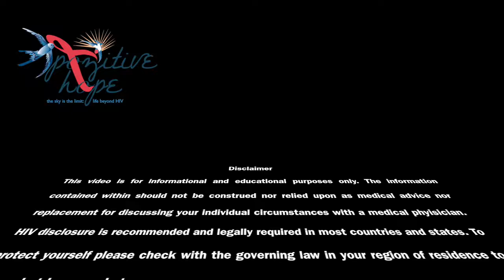Undetectable = Uninfectious Campaign Video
Various studies exist that have proven the effectiveness of treatment as prevention (TaSP). Various physicians have also confirmed what the studies have been showing us. Antiretroviral therapy is NOT a cure and does not mean you no longer have HIV however it means the levels of virus in your blood are so negligible, so small, that it does not present a significant enough risk to be considered. While we adhere to our medication we can live long, healthy, productive lives. Some of the studies that have researched an undetectable viral load can be found below.
1. “People living with HIV on ART with an undetectable viral load are uninfectious.”
 Dr. Andrew Grulich, Principal Investigator, Opposites Attract; Head of HIV Epidemiology and Prevention
Program, Kirby Institute, University of New South Wales, Australia
 Dr. Jens Lundgren, Co-principal Investigator, PARTNER; Director, Centre for Viral Diseases at Copenhagen
University, Denmark
 Dr. Pietro Vernazza, Author, Swiss Statement 2008, Update 2016; Chief of the Infectious Disease Division,
Cantonal Hospital in St. Gallen, Switzerland
2. “The risk of HIV transmission from a person with HIV who is on ART with an undetectable viral load in their blood
is negligible.”
 Dr. Myron Cohen, Principal Investigator, HPTN 052; Chief, Division of Infectious Diseases, UNC School of
Medicine, North Carolina, USA
3. People living with HIV “are leading lives that are normal in quality and length. With effective treatment, they
are not infectious.”
 Dr. Sally Davies, Chief Medical Officer, England. The Telegraph (Aug. 2013)
4. “When you treat a person who is HIV infected you render them no longer contagious.”
Medicine, North Carolina, USA At IAS Meeting, 2015.
5. “In reality, if you give the treatment the opportunity to get on with its work, you will have zero transmission”
 Dr. Julio Montaner, Director of IDC and Physician Program Director for HIV/AIDS PHC; Director of the British
Columbia Centre for Excellence in HIV/AIDS, Vancouver, B.C. Canada;; TED Talk referring to HPTN 052 (Nov.
2011).
6. “[People with HIV] will not pass on the infection, if the virus is undetectable, to their partners...”
 Professor David Cooper - Director of the Kirby Institute for Infection and Immunity in Society. University of NSW,
Australia; ABC AU interview (May, 2015

NOTE: An undetectable viral load only protects against HIV transmission to your sexual partners. Condoms help prevent STIs
and pregnancy. The HIV prevention method you choose may be different depending upon your sexual practices and
relationships. For instance, if you’re having sex with multiple partners or in a non-monogamous (consensual or non-consensual)
relationship, you might consider using condoms to prevent other STIs. HIV viral suppression requires selection of appropriate
HIV medications and excellent adherence to treatment. Viral suppression should be monitored to assure both personal health
and public health benefits.